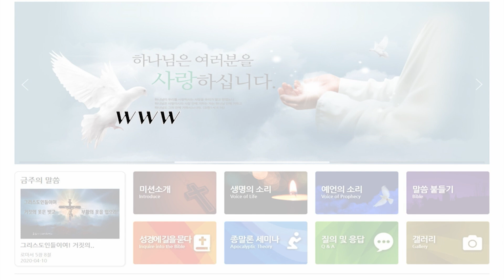굿뉴스 파노라마 52-28. 12년 된 혈루병을 고친 옷자락 믿음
마지막 시대를 향한 주님의 긴급한 초청으로 예수통신의 오랜 오프라인 사역인 제자훈련을 온라인을 통해 진행합니다.
우리 주님의 아름다운 형상을 더 많이 닮아가는 경험으로 여러분을 초청합니다

박영호목사 믿음과 은혜#예수그리스도#영생의 길#4복음서#사복음#기독교#하나님의은혜